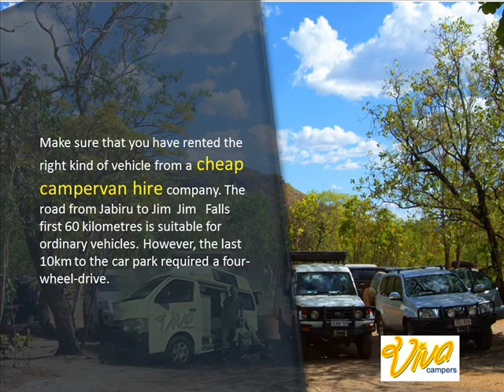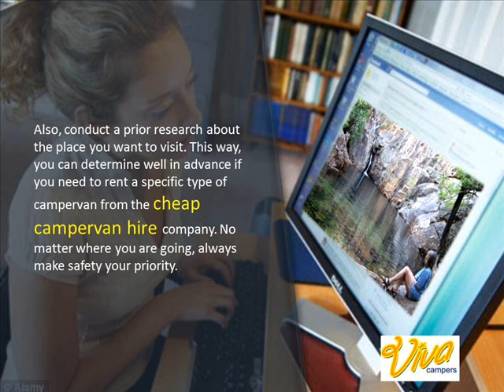Campervans: Stay Cool And Hydrated on a Hot Weather Outdoor Adventure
Make sure you stay cool and hydrated at all times If you’re going to

sign up for cheap campervan hire services and go on an outdoor

adventure.see to it that you make all the necessary preparations after obtaining campervan hire services and scheduling your upcoming outdoor